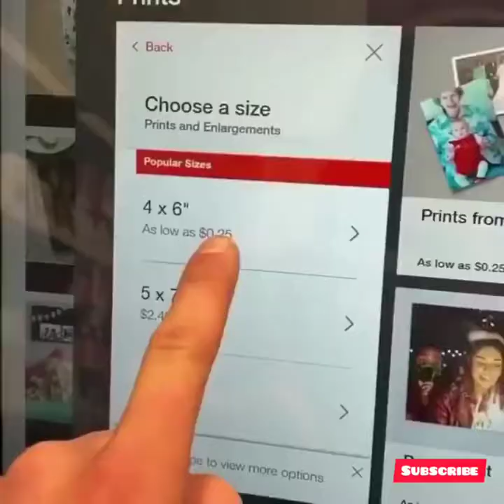Creative People Let s Explore Amazing Art Compilation